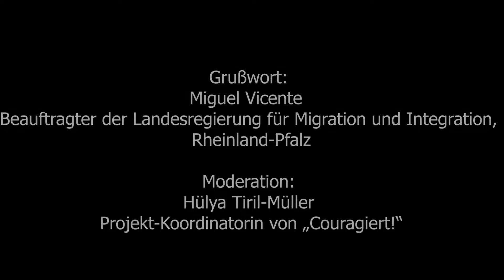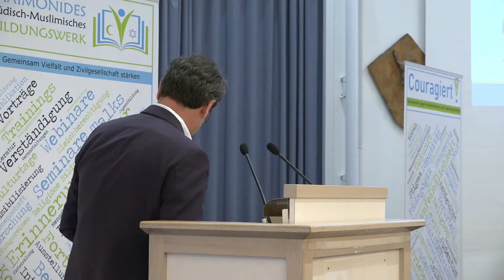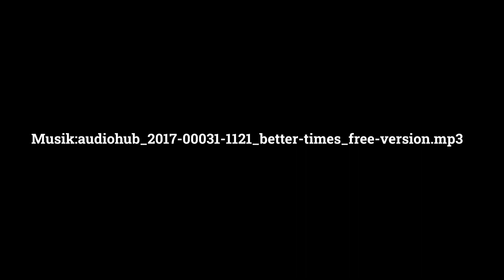Regionalwerkstatt:Couragiert! Gemeinsam gegen Antisemitismus und Islamfeindlichkeit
Grußwort Miguel Vicente | Beauftragter der Landesregierung für Migration und Integration, Rheinland-Pfalz